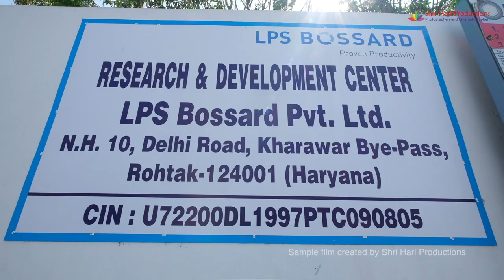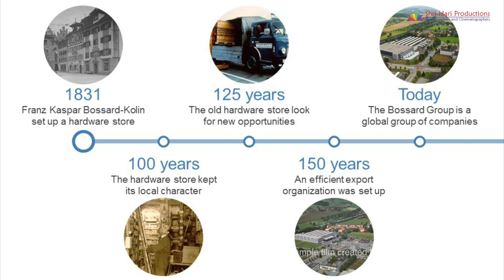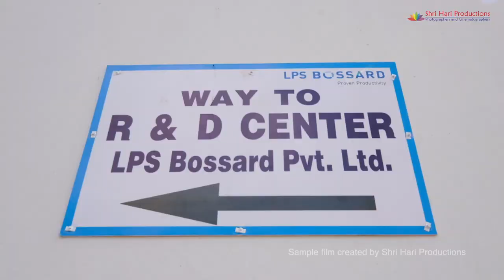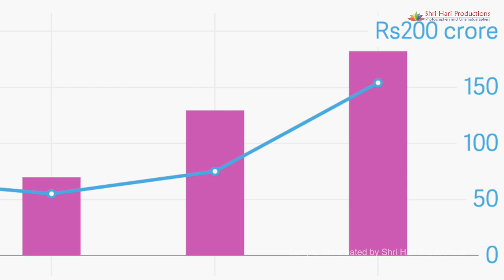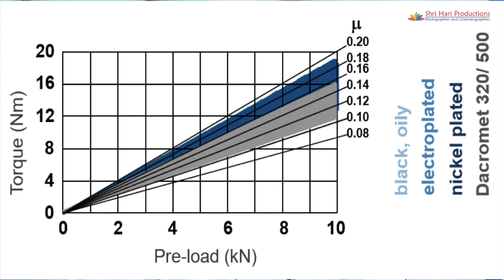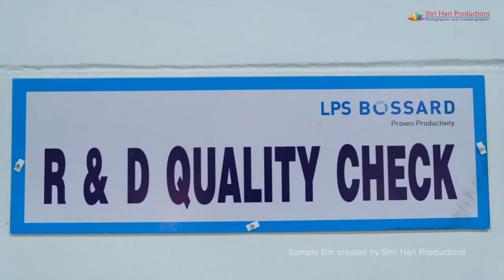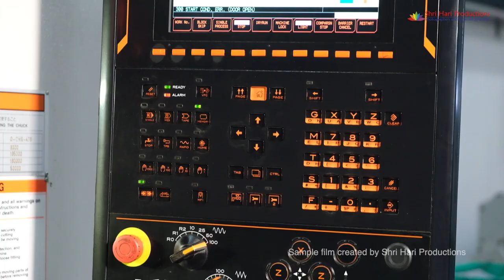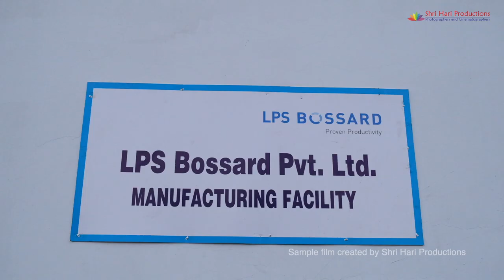Product Research and Development presentation Film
Industrial Research and Development Film produced by Industrial Video maker and production company in delhi.